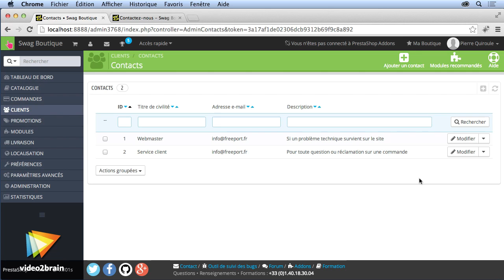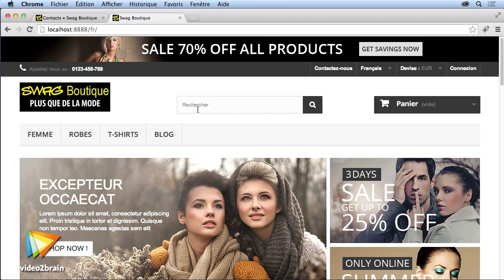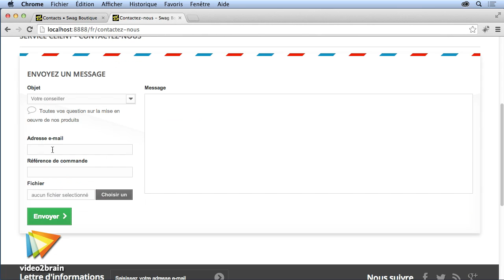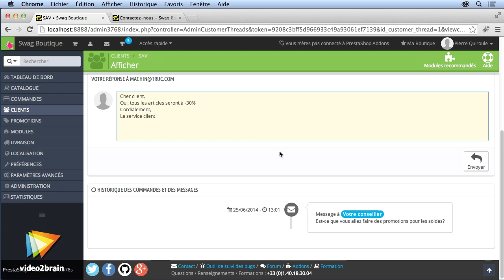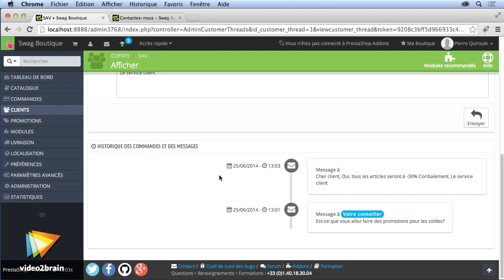Tutoriel PrestaShop : Gérer les contacts dans PrestaShop | video2brain.com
Il est important pour vos clients de pouvoir entrer en contact avec vous. Voyez comment mettre en place la gestion des contacts dans ce tutoriel.

Ce tutoriel est un extrait de la formation intitulée Les fondamentaux de PrestaShop 1.6 : 2. Organiser la logistique, réalisée par le formateur expert Didier Mazier chez video2brain.com.